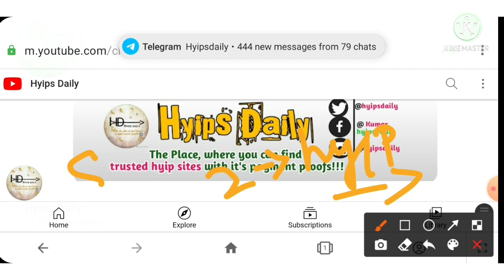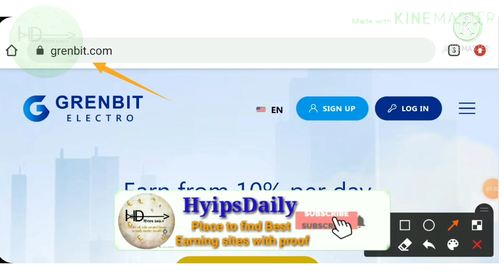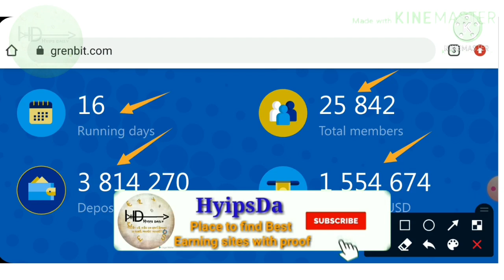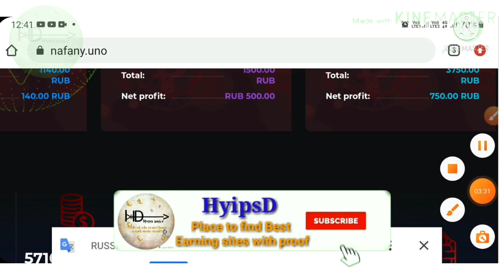Scam Alert: grenbit.com & nafany.uno 2 hyip investment sites become scam on 21.12.2021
Note: Don't be too greedy!! you must read 10 HYIPs dailys golden rules, before investing on this Brand new hyip investment site by clicking telegram link or just here, given below to social requests

Don't be too greedy!! Invest only what you can afford to lose!!! Follow HYIPs Dailys golden HYIP website rules to minize loss on HYIPs & maximise hyipe site profit by Make money online with this _____ online hyip investment website,

:) invest only on plan 2 or plan 3. Those are best hyip investment plans in this best 1$ hourly hyip investment site ______

:) invest only 5$ to 10$ here, if you are low risk taker & if you are good risk taker try 15$ to 30$ max to feel _____ as very good online hyip investment site

:) if its hourly hyip investment site, try to withdraw each & every hour

:) use only perfectmony wallet to make deposit with hyip investment site ____

:) dont use cryptocurrency to make a deposit with this online investment platform ____

:) dont user wifi/vpn connection to create a account onine earning site _____
:) use only mobile data to create a account with this hyip site ____

:) dont create double / two accounts or mkae self refferal with this online investment program _____

:) ______ is not a long-term stable paying hyip site, so avoid investing in after 3 days, after 5 days hyips investment plans on _____

As i said before, Don't be too greedy!! Invest only what you can afford to lose!!!  This video is only for education purpose, dont take it as fincal advice! because HYIPs Daily is not your financial Adviser

In this video, HYIPs daily have made a detailed HYIPs site review about ____________________ & explained what is ___________________ safest deposit to invest on this online hyip ivestment site, and how to save your wallet address on this 1$ hyip investment site _________________. And hyipsdaily have show live deposit of to show to how to make deposit with this online hyip investment platform ________ & hyipsdaily have also shown you ____ live payment proof to how this online earning website _______ is paying HYIP site or not legitimate paying HYIP website.

      At end of this video you get clarity about this _______ is best online money earning site? this _____ help you to make real money online?

Hyip Sites,
hyips daily,
hyip investment sites 2021,
hyip monitor,
 hyip review,
Hyip support,
hyip website
allhyip
online investment programs
online investment
hyip scam
investment opportunities
bitcoin investment
best investments
investing
top 10 hyip
btc hyip
best hyip monitor 2021
gold investment
hyip investment plan
hyip companies
hyip strategy
investment that pays daily profit
hyip script